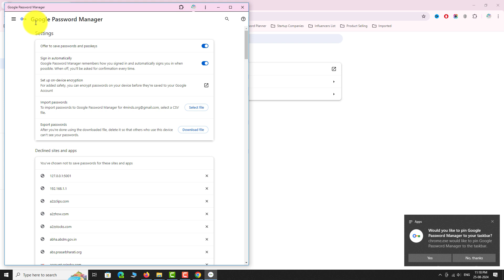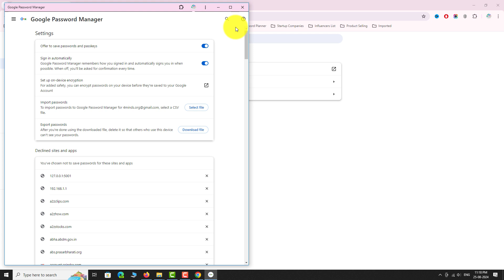How to Add a Shortcut to Google Password Manager Using Google Chrome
0:00 Subscribe to Our Youtube Channel and Press the Bell Icon for Latest Updates
0:05 How to Add a Shortcut to Google Password Manager Using Google Chrome?
0:10 Open Google Chrome Browser on Your Computer.
0:15 Click on the 3 Dot Icon Located at the Top Right Corner of the Page.
0:21 Go to Settings.
0:24 In the Left Side Bar, Click on “Autofill and Passwords”.
0:29 On this Page, Click on “Google Password Manager”.
0:35 Now, In the Left Side Bar, Click on “Settings”.
0:40 Under “Settings” Section, Click on “Add Shortcut” Option.
0:46 Click “Install”.
0:53 Google Password Manager is Now Installed as a Web App on Your PC.
0:58 If You Want, You Can Pin the App to the Taskbar.
0:04 As you can See, App Has Been Pinned to Taskbar.
0:09 Now, Navigate to Your Desktop Screen.
1:13 As you can See, App Shortcut Has Been Created on Your Desktop Screen.
1:18 This is How You Can Add a Shortcut to Google Password Manager Using Google Chrome.
1:24 Thank You for Watching.